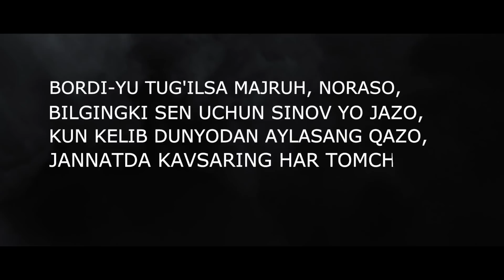Mazlumlar (o'zbek serial) | Мазлумлар (узбек сериал) 35-qism